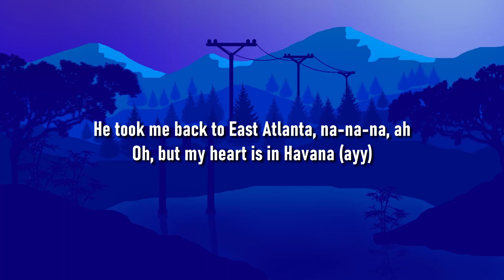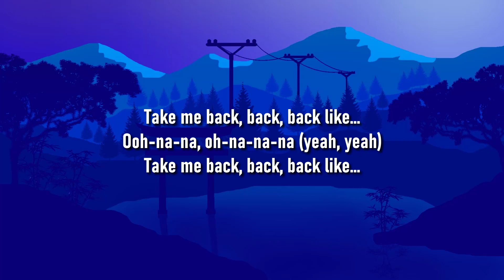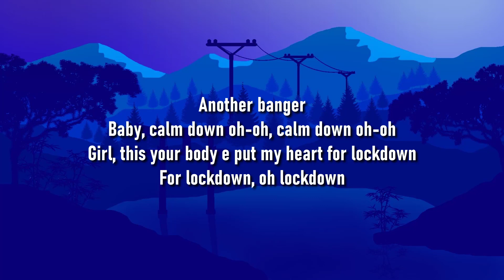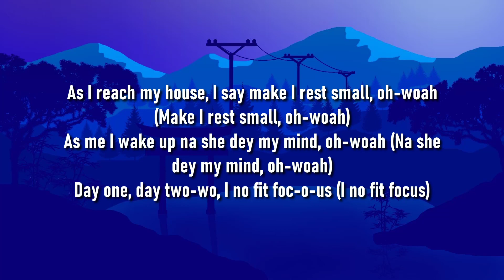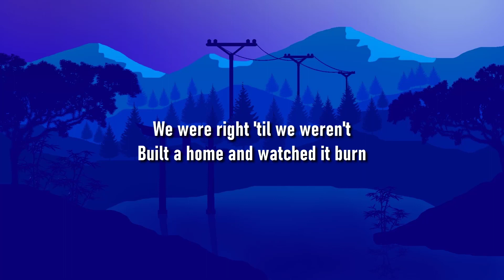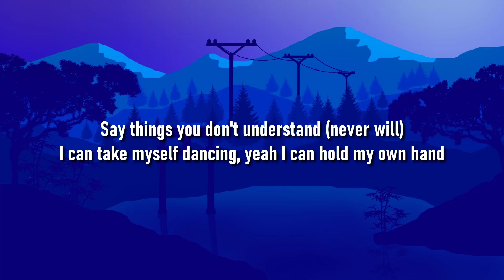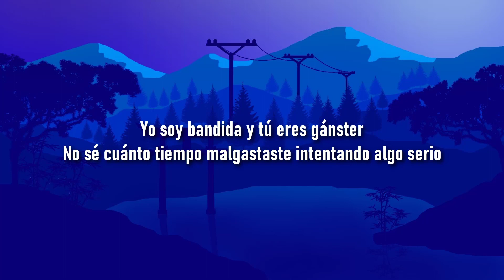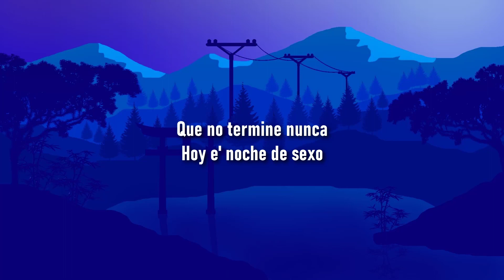Camila Cabello - Havana (Letra/Lyrics) ft. Young Thug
Hey

Hey, hey...

Oh, na-na-na
Oh, na-na-na (No, no, no, take me back)
Oh, na-na-na